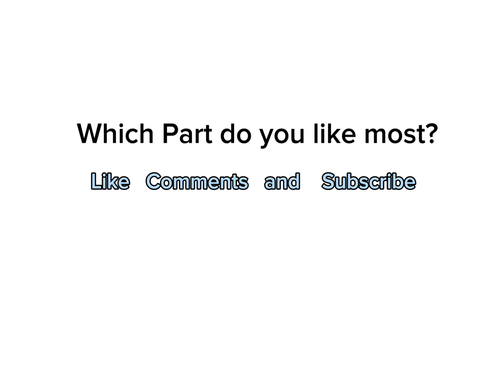Happy Juice 🧃 All Parts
Guys Happy Juice All Parts are uploaded. Unfortunately Happy Juice P2 is Missing. Sorry for that. Let's gets started